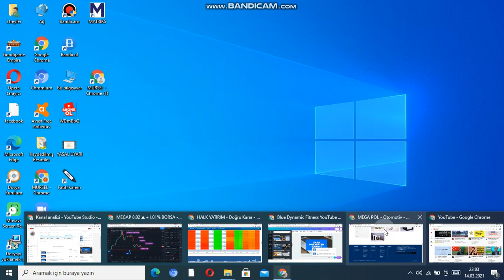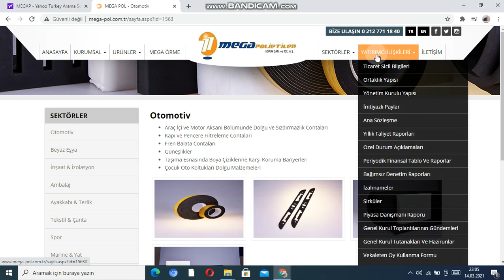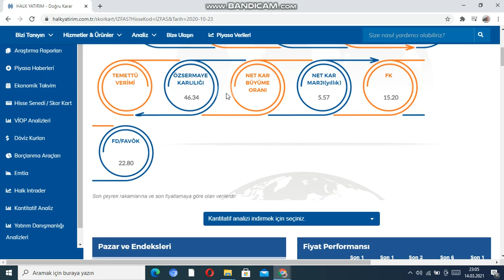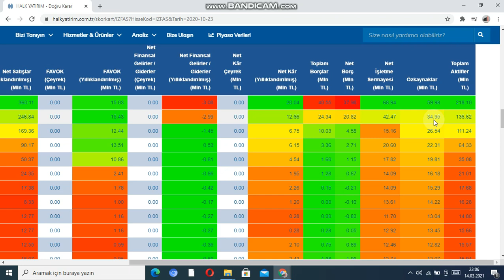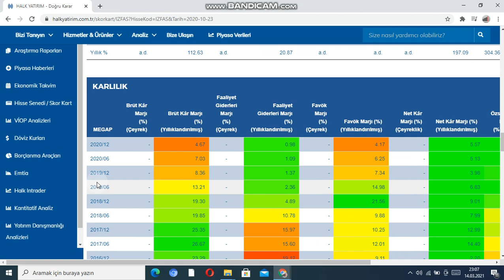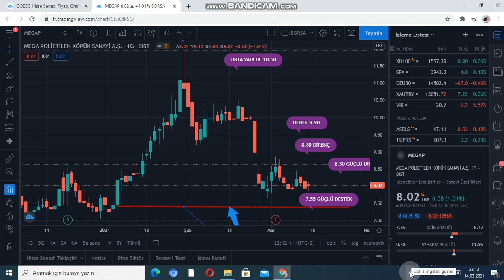MEGAP POLİETİLEN KÖPÜK AŞ GENİŞ İNCELEME HEDEFLERİ BÜYÜK megap hisse analiz megap polietilen yorum